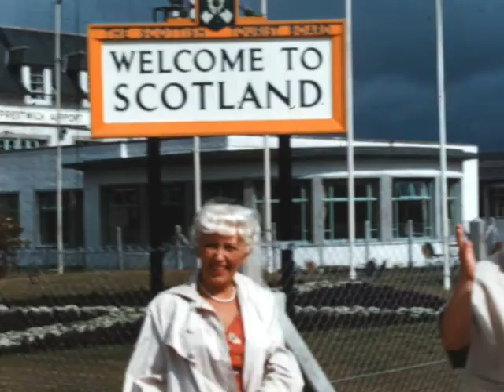New World Awakening